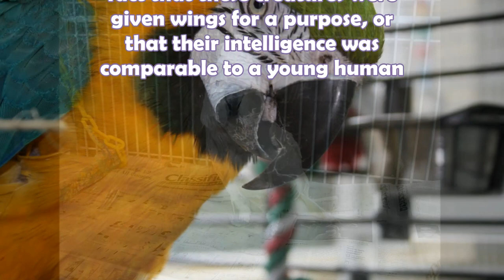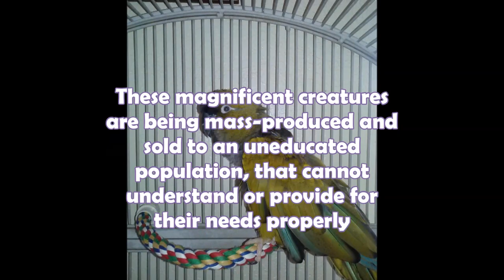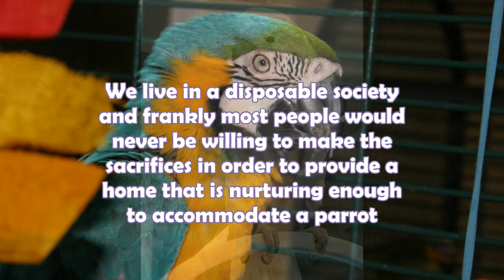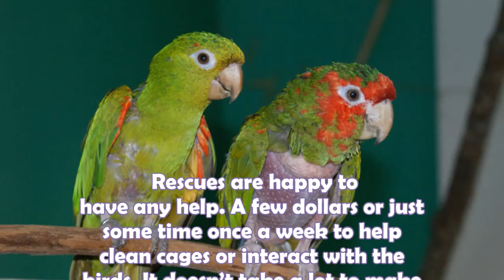Temporary Home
Dedicated to all the Amazing People who have devoted their lives to rescue for Parrots. Please join those who understand that these are truly Angels, and they need us to be their voice. There is an overpopulation crisis of unwanted parrots in the U.S. Please adopt and dont shop!

This is not intended for a business purpose distribution and/or personal gains.

There is a rising crisis of unwanted parrots in the U.S. There are hundreds of Parrot Rescues and Sanctuaries that are full and having to turn away these precious Angels. Please educate yourself before ever considering sharing your life with a Parrot. They require far more than most people understand. They are not happy in cages. They need to fly. They need social, mental and physical stimulation daily! They need far more than just seed in their diets. They need regular Avian Checkups.